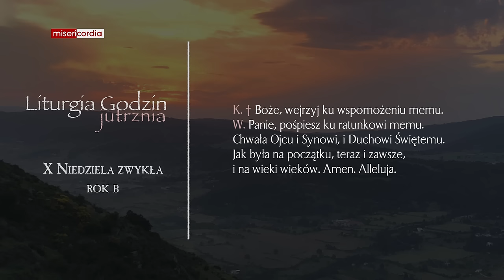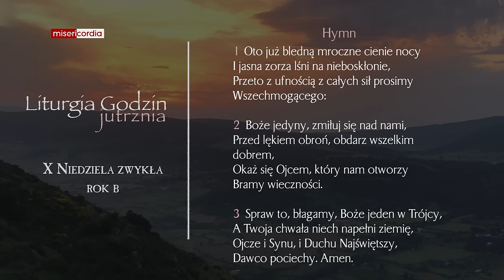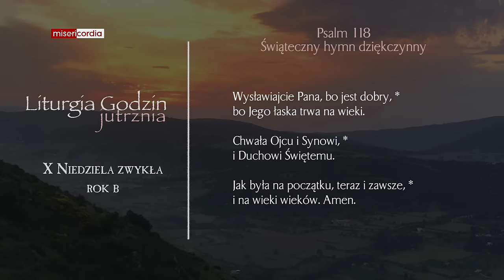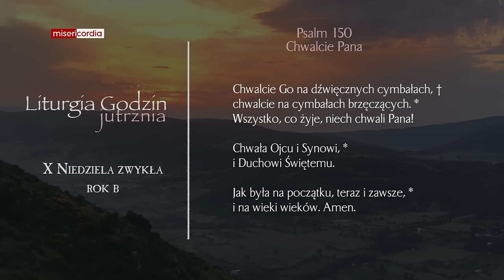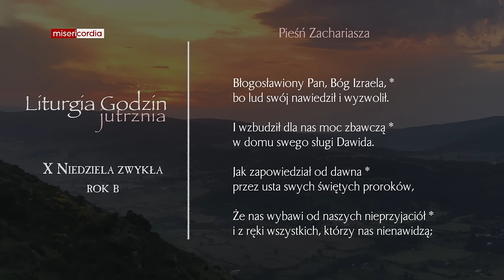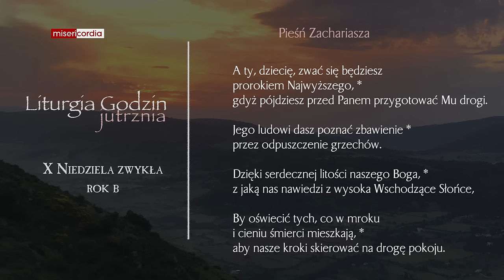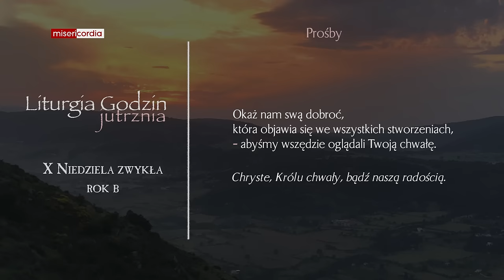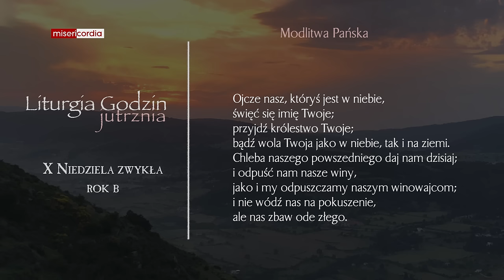Liturgia Godzin | Jutrznia | X Niedziela zwykła (rok B)